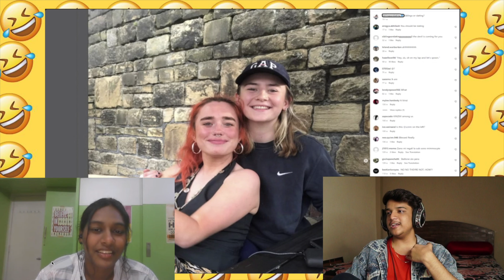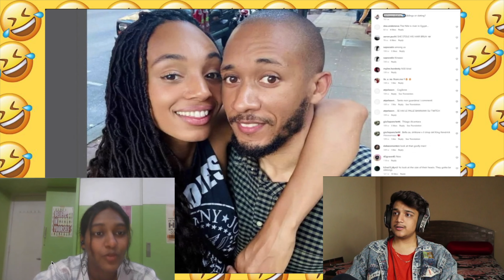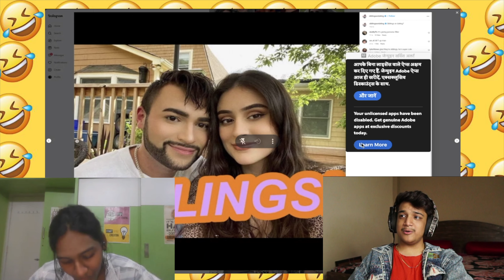Saiyan Ya Bhaiya ? 😂 | Sibling Or Dating Guess Challenge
Membership Lena Mat Bhulna
Comment Krke Jana Zarur

Setup
Ring Light